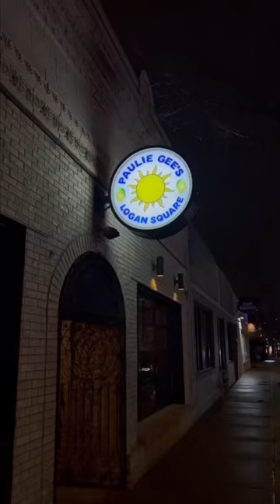PAULIE GEE’S PIZZA IN CHICAGO 🍕